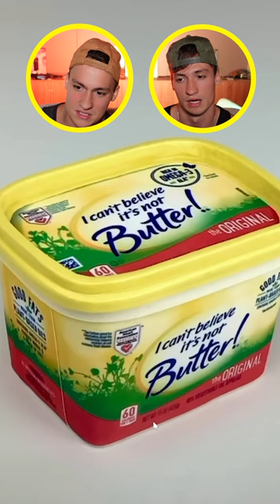Cake or Fake Challenge